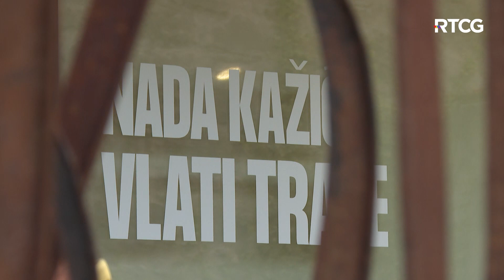ART VIJESTI - Izložba " Vlati trave" Nade Kažić